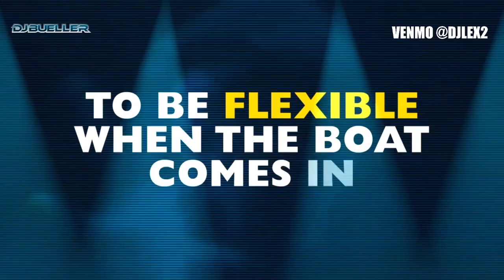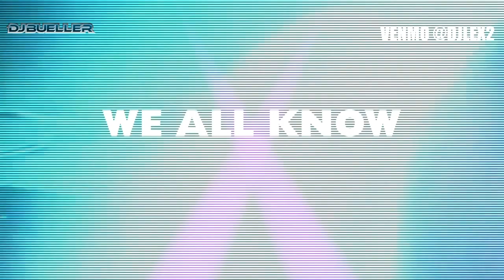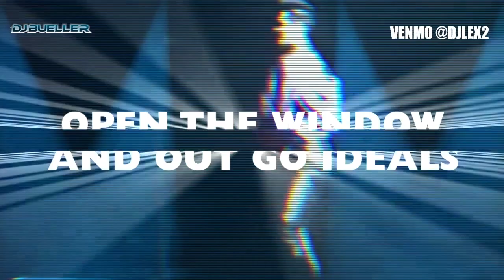DJ Bueller Weird Wednesday on (2023-11-08 Part 1)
Another segment from the Weird Wednesday Video Beatmix!

Pet Shop Boys - Always In My Mind (DJ Bueller In My House Mix)
Human League - The Lebanon (DJ Bueller Mix)
Depeche Mode - Flexible (DJ Bueller Lyric Video Mix)

Listen to DJ Bueller beatmixes and 12" collection on Live365, 24 hours a day:

DJ Bueller is a dynamic duo DJ team: Aaron Scofield & Lex de Azevedo II

You can hear the mixes on Sirius / XM 1st Wave channel on "The Saturday Night Safety Dance with DJ Bueller".

Book DJ Bueller for your next event. "24 hours a day, seven days a week. No job is too big, no fee is too big"